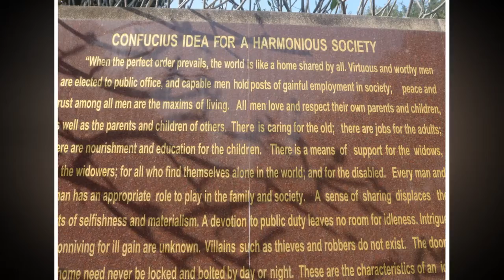Buddha Hill in Pattaya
Buddha Hill is situated in Pattaya, Thailand